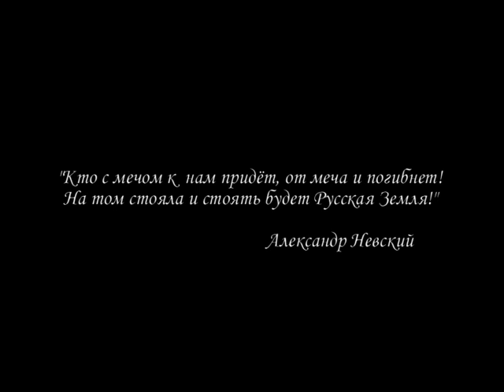"Веди нас, княже!" - Хор Александро-Невской лавры. Г. Лупандина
Песня про Александра Невского. Автор музыки и стихов Галина Лупандина.